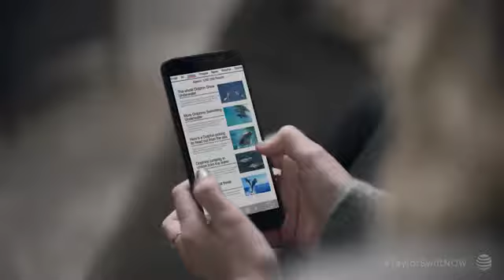Taylor Swift NOW Presents See What Taylor’s Up To NOW AT&T